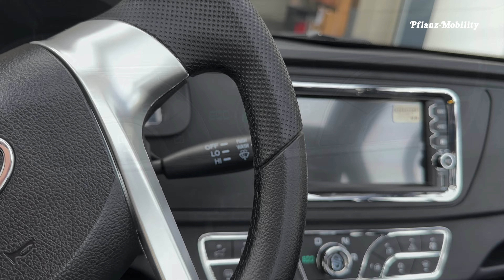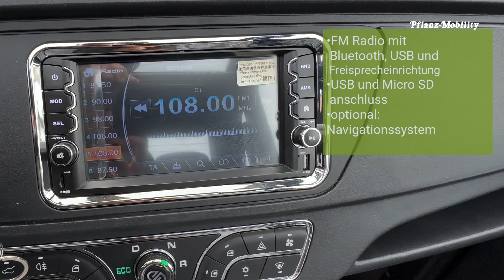Elektromobil Mican Pflanz Mobility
Neu bei uns erhältlich: der E- Mican

Das Elektroauto Mican ermöglicht Ihnen eine umweltfreundliche Fahrt, da es zu 100% elektrisch betrieben wird. Unser Vorführmodell ist die 45 km/h Variante, dieser ist sofort erhältlich.

Schon ab 16 Jahren mit dem Führerschein der Klasse AM dürfen Sie es bis zu 45 km/h fahren. Das Mican Elektroauto kann an herkömmlichen Haushaltssteckdosen (230 Volt) aufgeladen werden.

Die Fahrzeugkonstruktion umfasst zwei weit öffnende Türen, die ein komfortables Ein- und Aussteigen ermöglichen. Eine Funkfernbedienung und die Zentralverriegelung unterstützen den Komfort. Zudem ist es ab Werk mit zahlreichen Extras ausgestattet, darunter ein Energiezurückgewinnungssystem, ein großes Glas-Panoramadach mit Sonnenschutzrollo, Rückfahrkamera, LED-Tagfahrlicht, MP3 Radio mit USB und Bluetooth und vieles mehr.

bestellbar.
Bei Fragen zögern Sie nicht und rufen Sie an. Besuchen sie uns auch gerne bezüglich einer Probefahrt .

PFLANZ MOBILITY – Ihre erste Wahl für Elektromobilität. Wir bieten hochwertige Elektromobile, die umweltfreundlich sind und die Mobilität für Menschen mit eingeschränkter Bewegungsfreiheit verbessern. Nachhaltigkeit und Service sind unser Kern.

Unsere Mission: Menschen die Freiheit der Mobilität zurückgeben. Jeder hat das Recht auf uneingeschränkte Bewegungsfreiheit. Unsere Elektromobile bieten diese Freiheit und das Vertrauen, das Leben zu genießen.

Unser engagiertes Team besteht aus Elektromobilitäts- und Kundenservice-Experten. Wir verstehen Ihre Bedürfnisse und bieten maßgeschneiderte Lösungen. Unsere erfahrenen Techniker halten Ihre Elektromobile in Top-Zustand.

Unser VERSPRECHEN:
- QUALITÄT: Höchste Qualität und Zuverlässigkeit.
- NACHHALTIGKEIT: Emissionsfreie Mobilität zur CO2-Reduzierung.
- ZUFRIEDENHEIT: Ihre Zufriedenheit steht an erster Stelle.
- HERVORRAGENDER SERVICE: Kundenzufriedenheit ist unser Ziel. Wir bieten unübertroffenen Service von Auswahl bis Wartung.